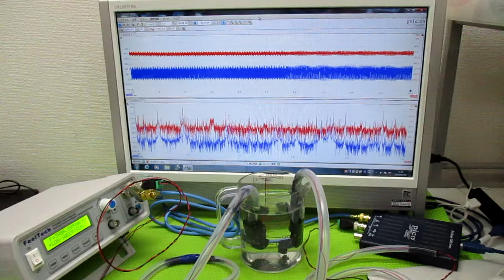超音波の非線形伝搬制御技術 ultrasonic-labo